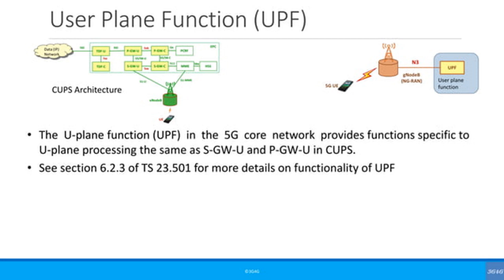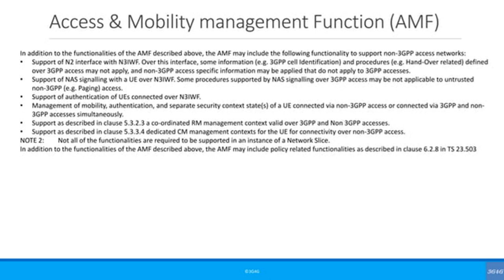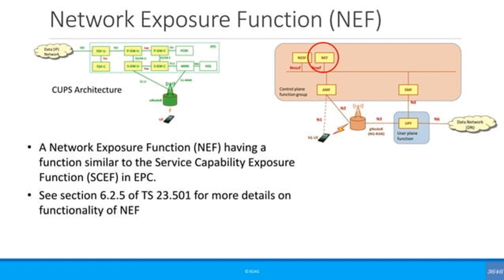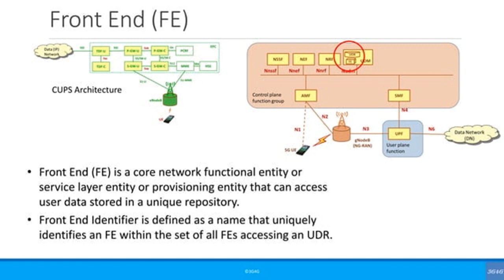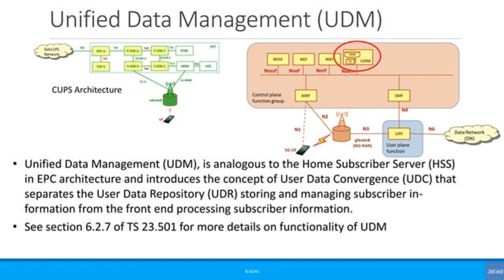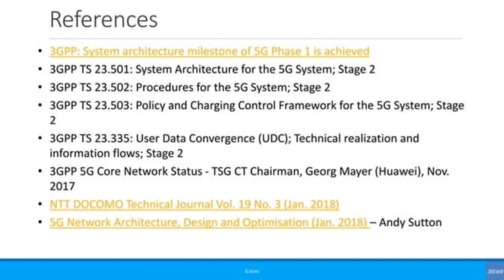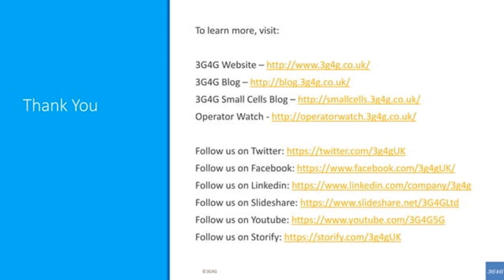5G Service Based Architecture SBA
5G Service Based Architecture SBA